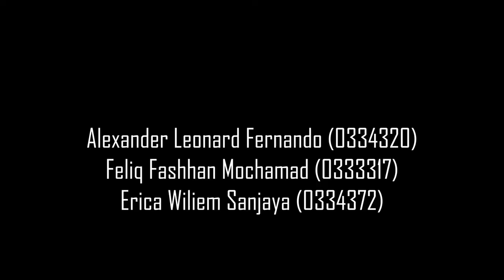Short Video - Bahasa Melayu - Alexander Leonard Fernando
Short Video for Bahasa Melayu Project